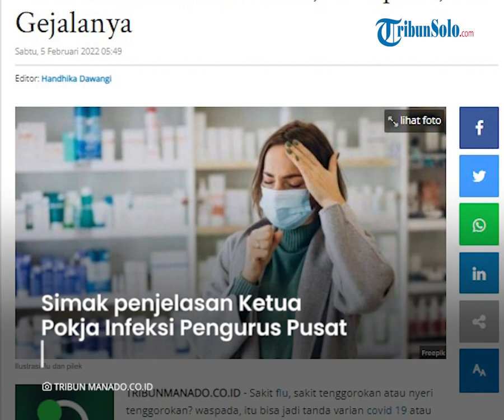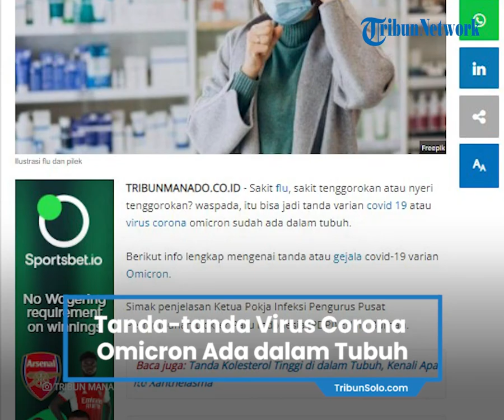Disebut Mirip Flu, Berikut Tanda-tanda Virus Covid-19 Varian Omicron yang sudah Ada dalam Tubuh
TRIBUN-VIDEO.COM.ID - Sakit flu, sakit tenggorokan atau nyeri tenggorokan? waspada, itu bisa jadi tanda varian covid 19 atau virus corona omicron sudah ada dalam tubuh.

Berikut info lengkap mengenai tanda atau gejala covid-19 varian Omicron.

Simak penjelasan Ketua Pokja Infeksi Pengurus Pusat Perhimpunan Dokter Paru Indonesia (PDPI) Erlina Burhan.

Gejala yang khas pada pasien Omicron adalah nyeri atau gatal pada tenggorokan.

"Memang gejalanya mirip flu dan khas kalau flu itu jarang sakit tenggorokan, nyeri tenggorokan. Kalau pada Covid-19 sampai 60 persen rata-rata itu berhubungan dengan saluran nafas mulai dari gatal tenggorokan sampai nyeri," ungkap Erlina.

Setelah mengalami nyeri tenggorokan maka akan menjadi batuk kering disertai dengan hidung tersumbat atau pilek.

Dokter paru di RSUP Persahabatan ini mengatakan, berdasarkan pengamatan pada 17 pasien probable Omicron dan Omicron di RSUP Persahabatan pasien mengalami gejala sebagai berikut:

batuk kering, nyeri tenggorokan, pilek, sakit kepala, serta demam

"Jadi memang mirip influenza dengan ada juga tambahannya nyeri kepala dan badannya lemas," kata dia.

Artikel ini telah tayang di TribunManado.co.id dengan judul Tanda-tanda Virus Corona Omicron Sudah Ada dalam Tubuh, Waspada, Ini Gejalanya,